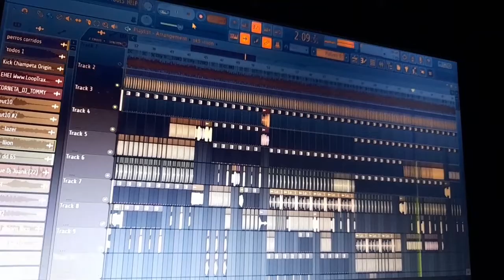Noticias para todos mis seguidores Att Dj Samir